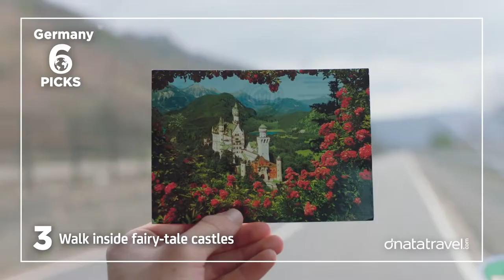dnata Travel’s Six Picks: Things to do in Germany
Germany has remained in the top 10 most visited countries for UAE travellers throughout much of dnata Travel’s long-standing history, and for good reason. Travellers love to explore its uber-cool, historic, yet modern and innovative cities, and the incredibly beautiful natural settings that surround them, from mountaintop castles to magical forests and festive markets. With travel restrictions now eased to this popular destination, explore the best Germany has to offer with our six picks of the top things to do in Germany and get planning your next trip.